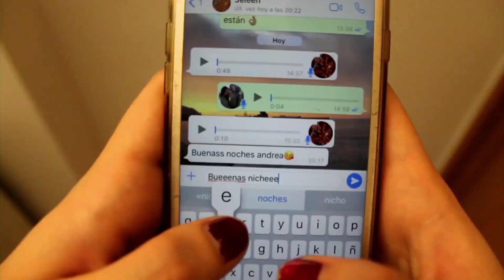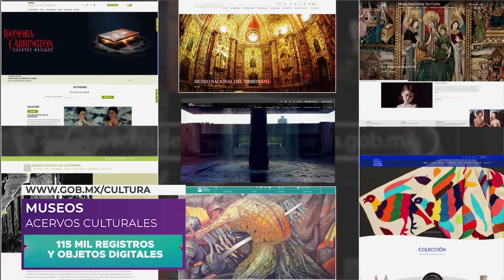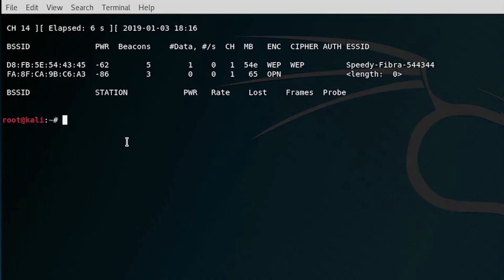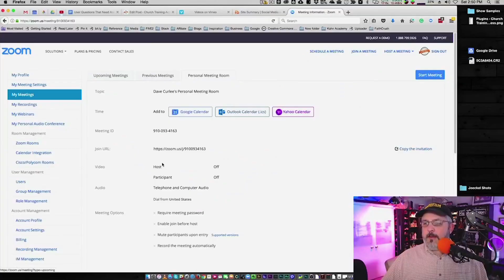¿Qué podemos aprender de las redes sociales?